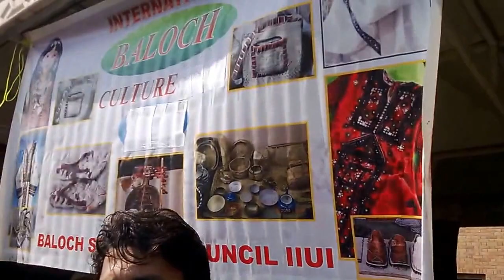Baloch Cultural Day Celebration of Diversity Balochi Dance by Baloch Students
Baloch culture is opposite to the general perception about it. Though Balochistan is an area of barren lands, deserts and mountains, the Baloch culture is full of traditions, arts and crafts. Balochi embroidery is one of the most popular arts and crafts which are done by the females. Baluchistan is also known for its tribes and festivals. Another distinct feature of Baloch culture is the storytelling tradition.  Poets and story tellers are highly respected in Baloch culture.
The people belonging to Baloch tribe speak balochi language. Balochi language is an ancient language. Its roots are traced back to Iranian branch of Indo-European family.  It has resemblance with languages such as Sansikrat, Avesta, Old Persian and Phalavi, which now a days are said to be as dead languages. This tribe is further divided in to